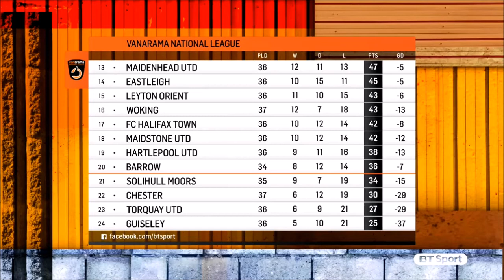10/03/2018 Woking 1-3 Halifax Town (BT Sports)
BT Sport footage of Town's 3-1 away win at Woking. The first time The Shaymen had beaten The Cards in over a decade.